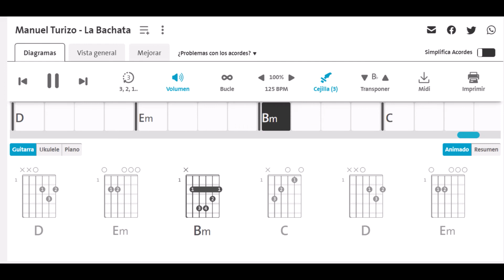La bachata - Acordes para Guitarra con capotasto en traste 3